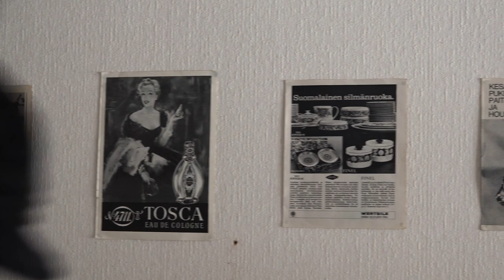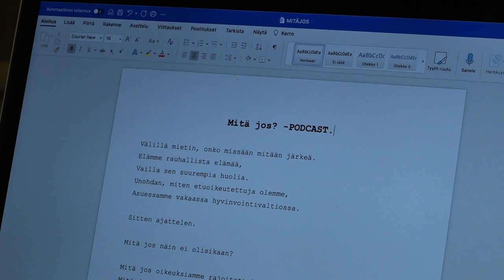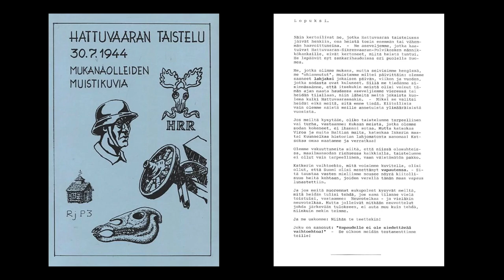Mitä jos? -dokumentti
Tarinallinen lyhytdokumentti aidoista sukupolvikokemuksista.